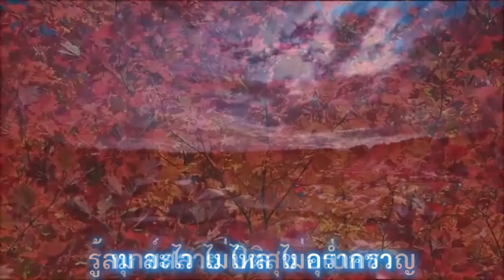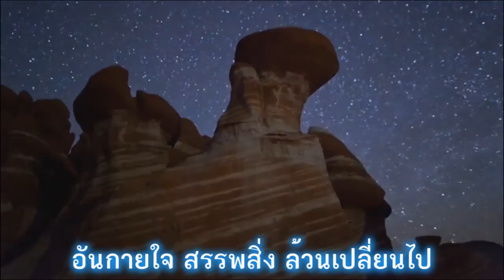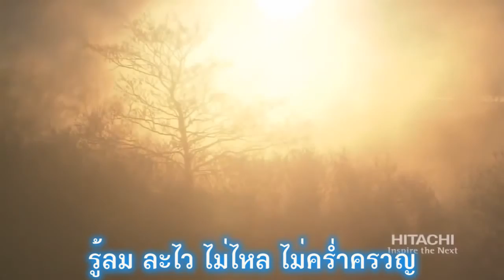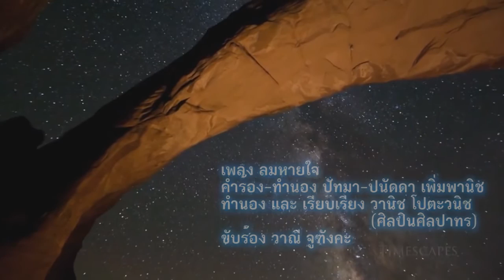ลมหายใจ วานิช โปตะวานิช วาณี จูฑังคะ (Breath)